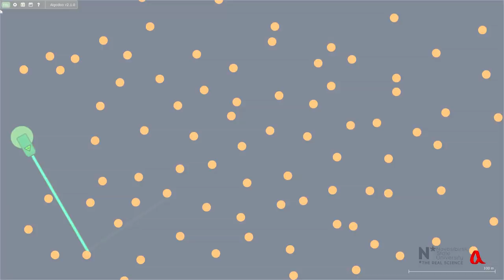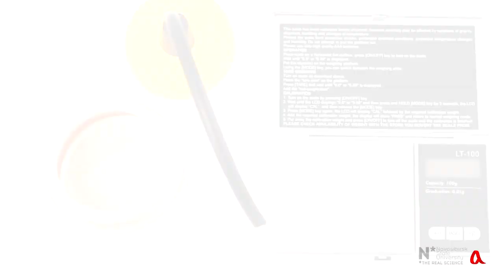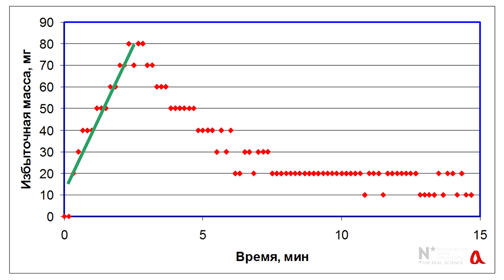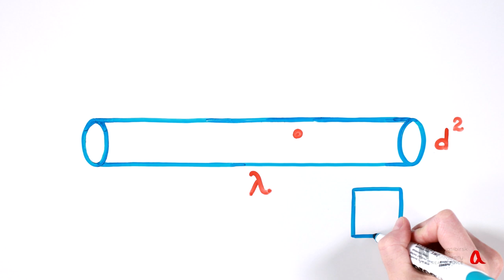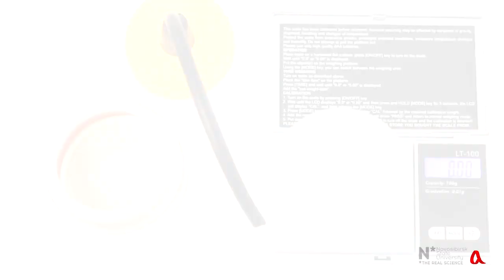Длина свободного пробега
Скорость процесса переносов в газах, в частности диффузии, зависят от длины свободного пробега молекул. В ролике обсуждается простой способ оценки этой величины.